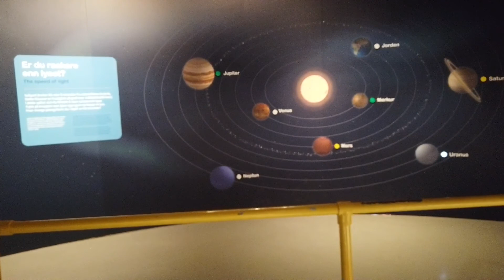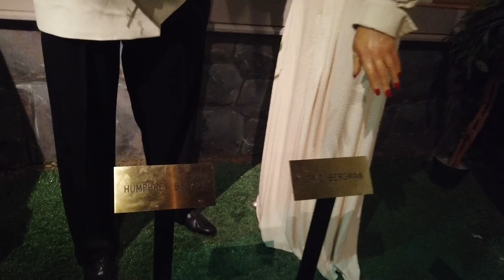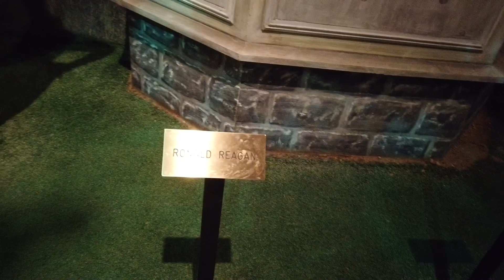Hunderfossen Familjepark 2019